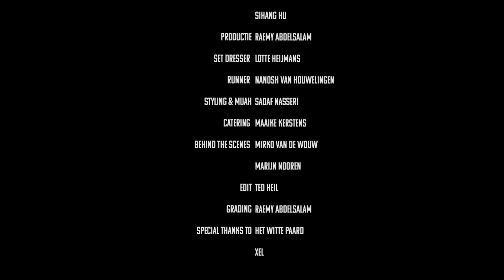48 Hour | 2020 | Shortfilm - Raak me (CUZZO Films)